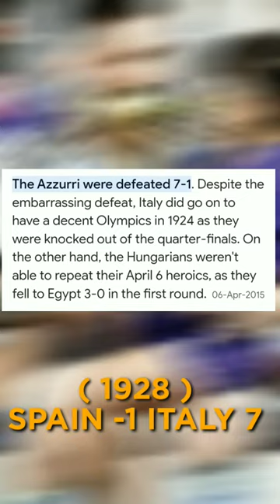"Defeats Of The Best National of football "🤔